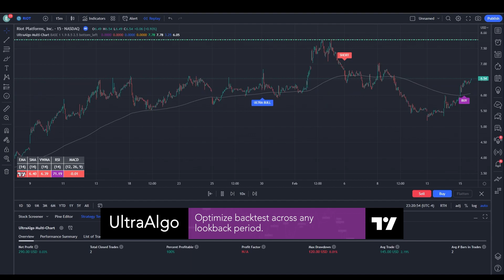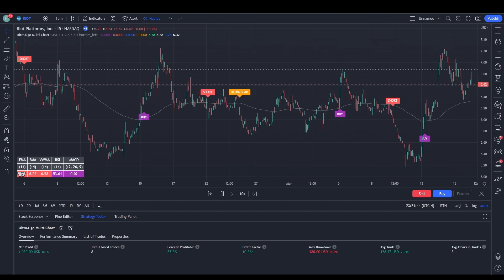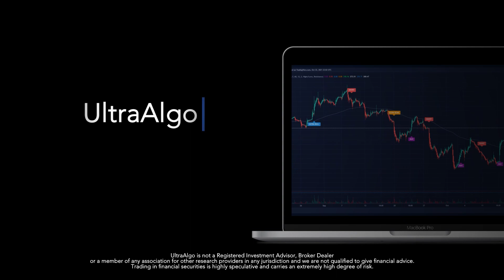Ultimate Trading Strategy | Win 87.5% of Trades on $RIOT / NASDAQ (Riot Platforms)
In the video we review stock trading ideas for $RIOT / NASDAQ (Riot Platforms) with the algorithmic trading application from UltraAlgo. Reviewing the 15-min chart, the script delivered 10.36 profit factor with a profitability of 87.5%. This was executed over 8 trades with a net profit of $1030 and drawdown of $180.